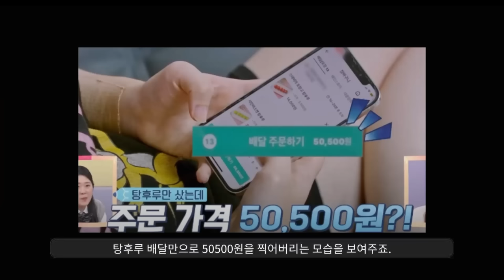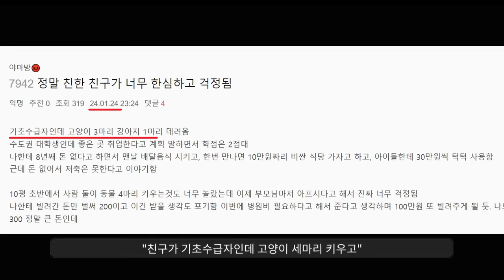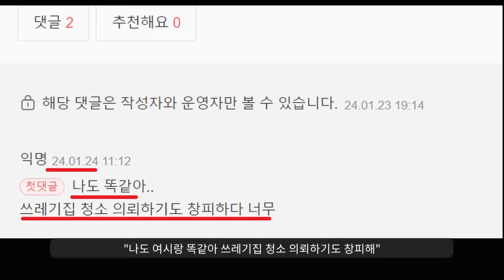아무나 만나지 말자